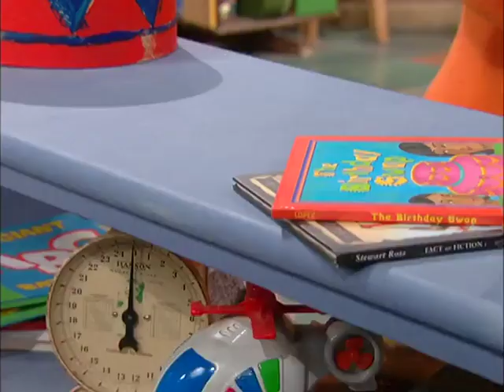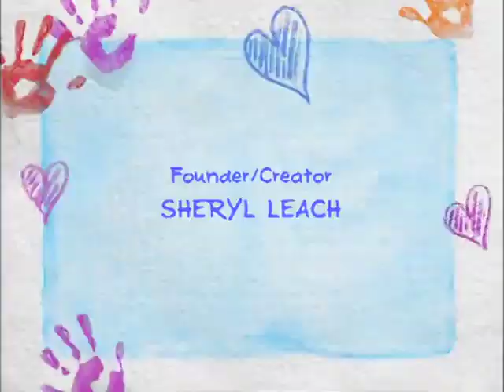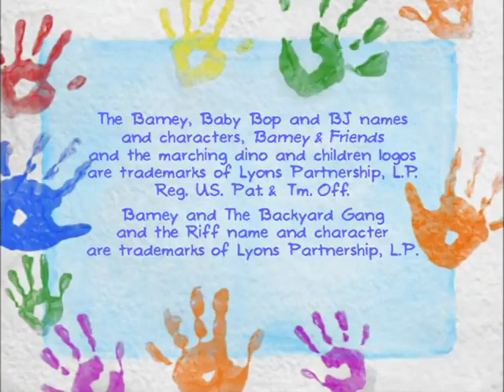Barney & Friends Pistachio + Full Team Ahead